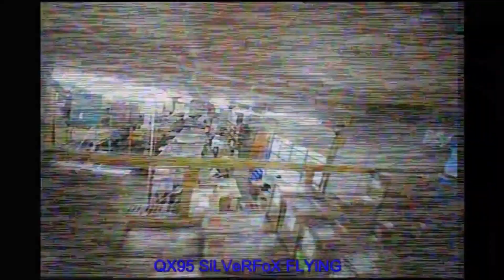The Eachine QX95... Lovin' every minute of it!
I got the QX95 so I could keep flying during the cold winter Canadian months. I never thought I would enjoy this little brushed quad as much as i have! This thing is a ton of fun!

I recently had an opportunity to fly the QX95 in the warehouse at my work. It is a great place for FPV with a micro quad.

Music (once again) by Twenty One Pilots, this time from their 2013 album Vessel.

Twenty One Pilots - Migraine
Twenty One Pilots - Screen